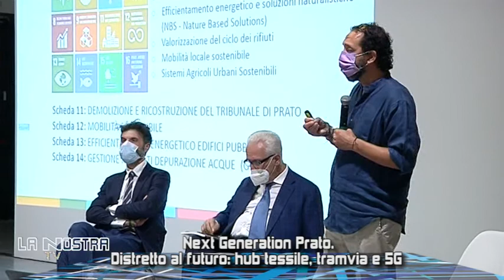LA NOSTRA CITTA TV PUNTATA 193 luglio 2021